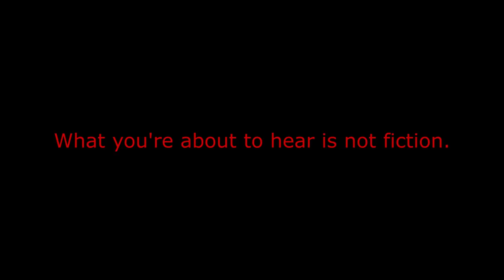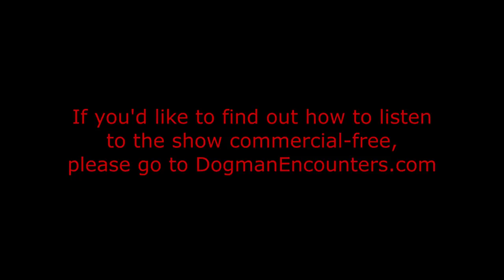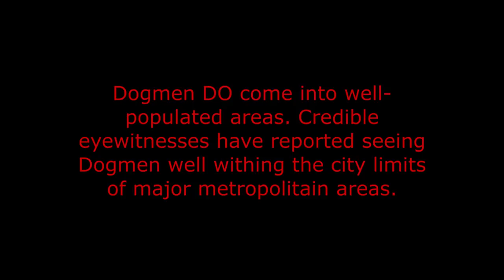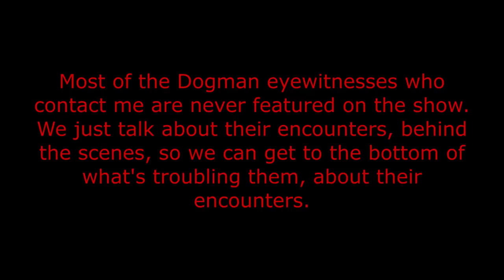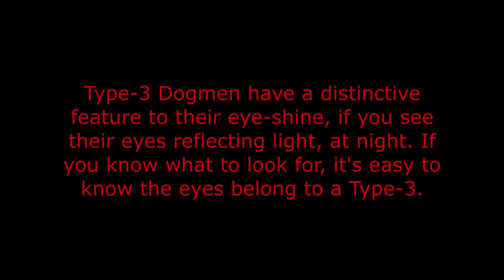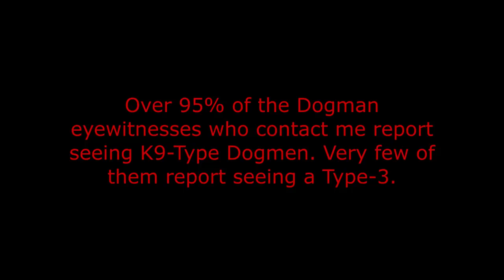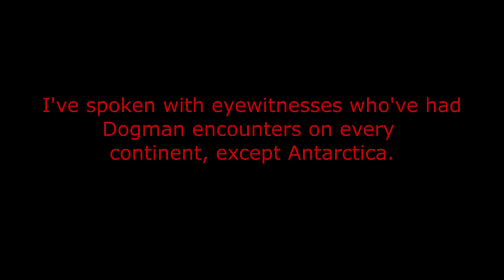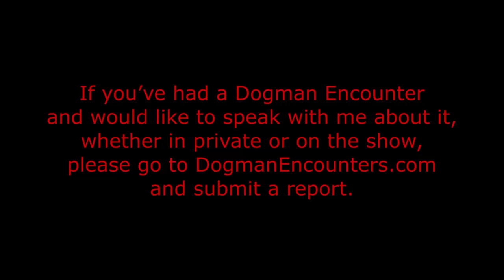It’s Gotta be a Werewolf! (Dogman Encounters Episode 362)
In late September, of 2000, tonight’s guest, Chance Neidecker, went on a bow hunt, in Western Arkansas. Like he had done, several times before, he had his uncle drop him off at a creek that lead into Fort Chaffe. A military base, in Arkansas, that been sitting unused, for years, but was being revamped, at the time. After walking about 2 miles in, Chance found a tree with a big elbow limb, about 10 feet off the ground. Thinking that would be a good place to hunt from, Chance climbed the tree, sat on the elbow limb, and waited. As Chance sat there, he observed all of the common forest animals he’d expect to see, deep in the woods, like that. It was a beautiful day and nothing was out of the ordinary. That is, until what he initially thought was the biggest wolf he’d ever seen stepped out of a nearby cane break and into full view. As he would soon realize, when it stood up, onto its back legs, that was no wolf. It was something else!

4 years later, in November of 2004, Chance was hunting with another family member, close to where he had his 1st encounter, on Fort Chaffe. He and that family member were sitting on an observation platform when Chance spotted a large creature, between 200 to 300 meters out, ambling toward the spot where Chance and his dad were sitting. At 1st, he thought it might have been a large bear, but then memories came rushing back, from his 1st Dogman encounter. Wanting to get a 2nd opinion, he asked his family member to use his scope to check it out. When his family member did, at first, he thought it was a huge wolf. He changed his mind though, when he saw the creature raise up and stand on its back legs. When Chance asked him what he thought it was, he said…